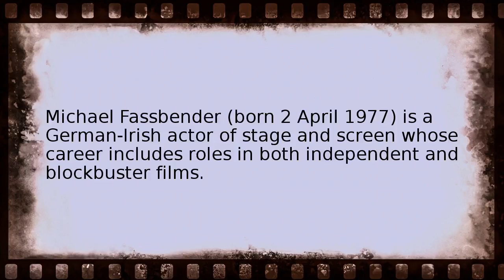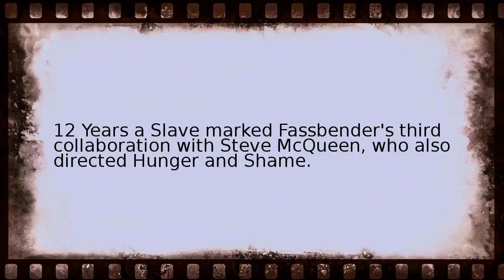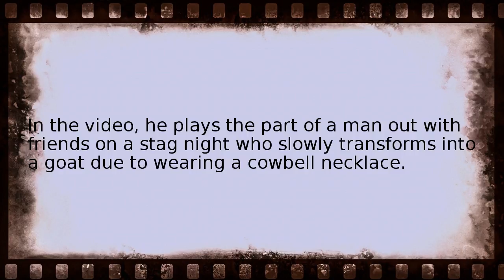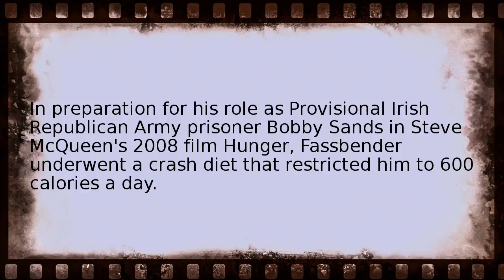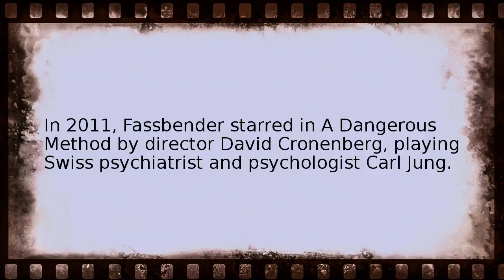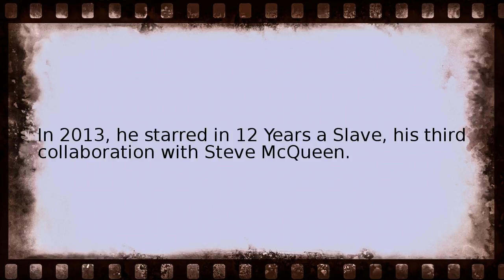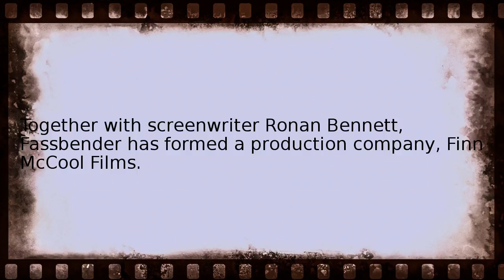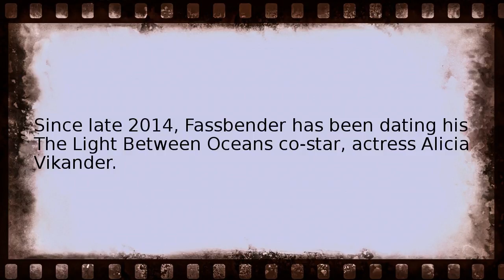michael fassbender Wikipedia